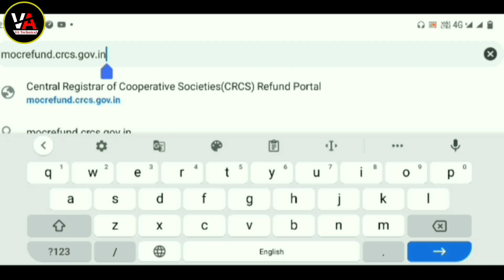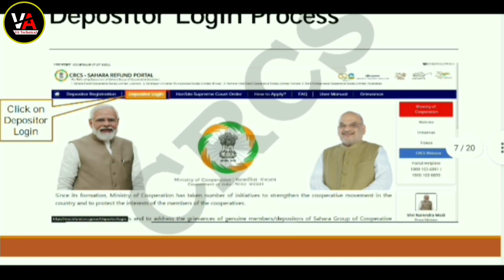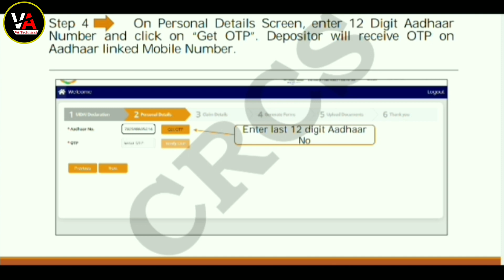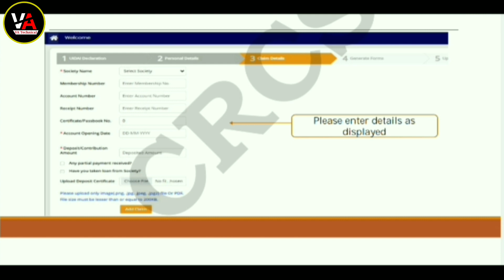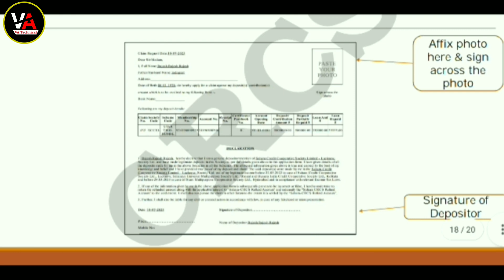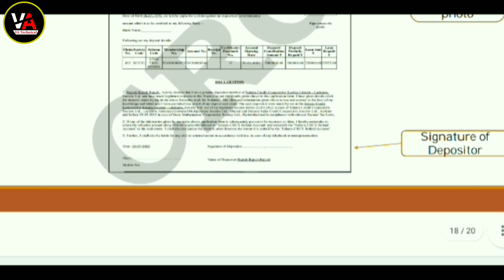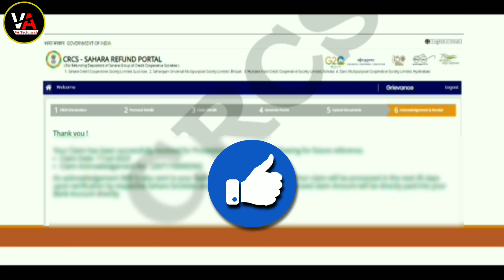Sahara Refund Portal Online Form Kaise Bhare | How to fill Sahara refund portal online apply 2023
Namaskar Dosto Aaj ki is video me maine aap sabhi ko bataya hai Sahara India me fasha paisa kaise milega, kya kya document lgega aur kis prakar  se paisa refund ke liy online kr sakte hain umeed krta hu Dosto aapko ye Video jarur pasand ayegi.

Follow me -

sahara refund portal form 2023
sahara refund portal online form
sahara refunf portal application form 2023
sahara paisa refund form 2023
sahara paisa refund application form
sahara refund form 2023
sahara paisa refund online kaise kare
sahara india refund apply online
sahara paisa refund apply